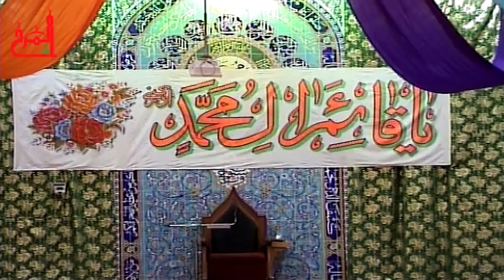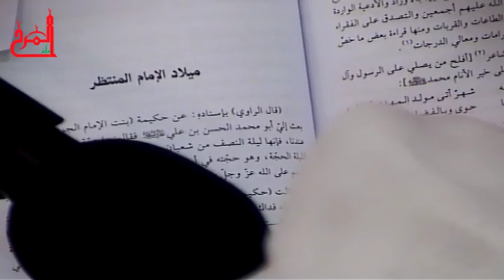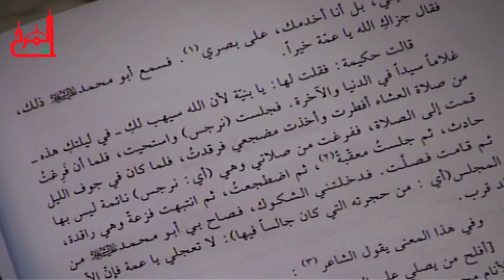إحياء ليلة مولد الامام الحجة عج 1435هـ المرخ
- ليلة مولد الامام الحجة (عج) 1435هـ المرخ
ليلة 15 شعبان
مأتم المرخ "